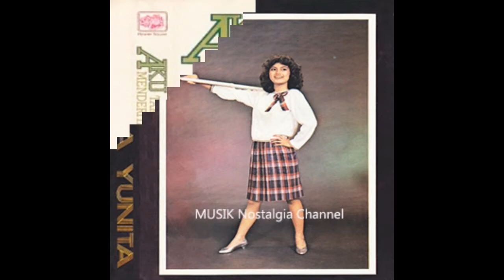NOURMA YUNITA -- HAPUS CINTAKU DARI HIDUPMU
Terima Kasih